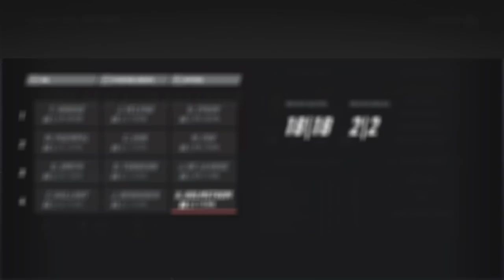NHL 19 - Detroit Red Wings Franchise Mode #11 "A Wookie or a Jerk?"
NHL 19 detroit red wings franchise mode gameplay xbox one. GMs Cyn and Yzerman have to be pleased. Their team is going full speed towards the playoffs and now is a great time to make some moves to bring in experience. Without selling the farm, there are very few options for trades. But perhaps with some wheeling and dealing a trade can be made to improve their chances.